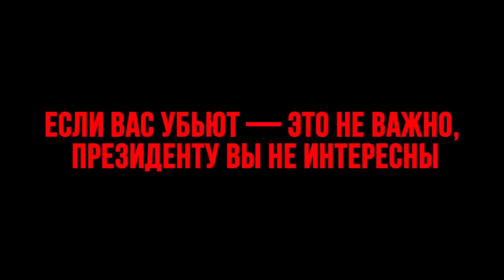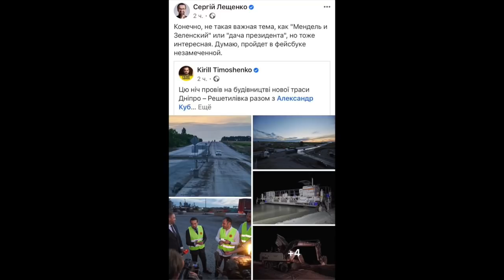Как и через кого Зеленский решает вопросы в Европе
Переговоры помощника зама главы Офиса и почему СБУ не допросила фигурантов?